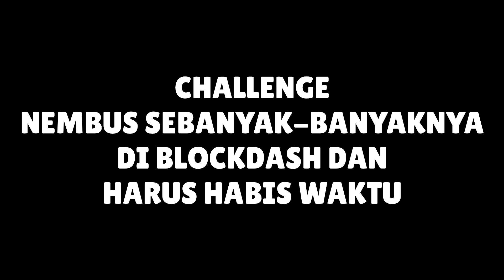CHALLENGE NEMBUS SEBANYAK-BANYAKNYA DIBLOCK DASH DALAM 6 MENIT REKOR BARU! TEMBUS 24X - Stumble Guys